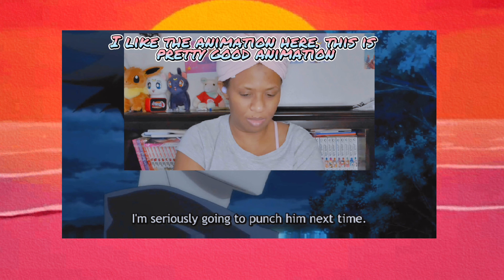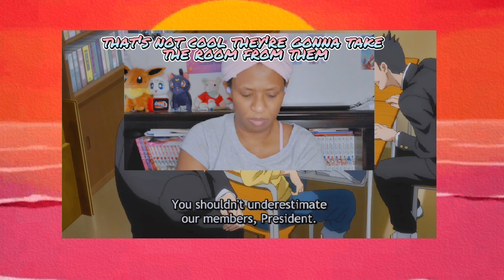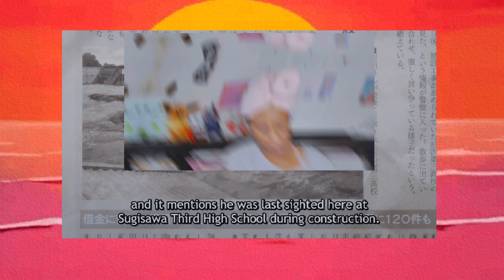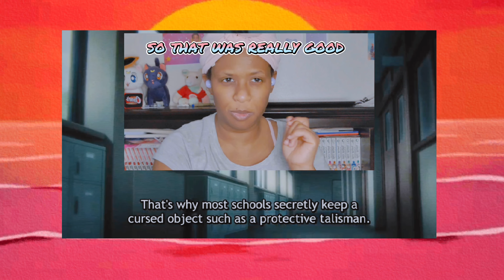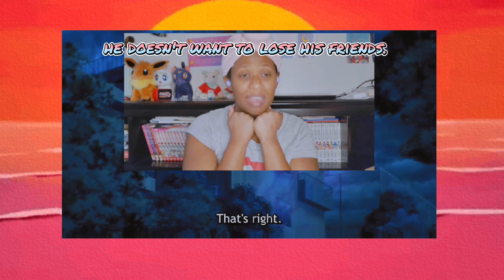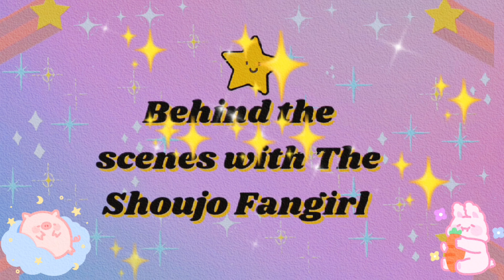Yuji ate the Finger! ✨Jujutsu Kaisen Reaction ✨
In this video, we're reacting to Jujutsu Kaisen episode 1 . Enjoy! Have a blessed day. You are loved.

♪ Cheese (Prod. by Kyoto)